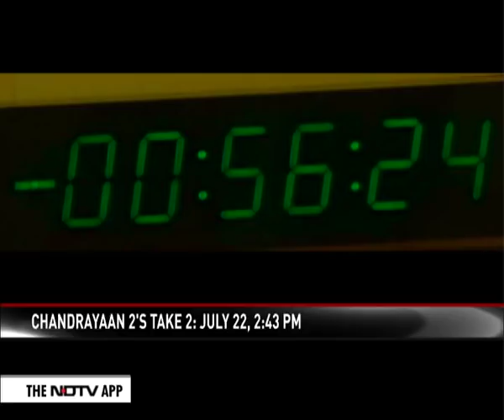Chandrayaan-2 Moon Mission to Launch on July 22, ISRO Announces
India's Rs. 1,000-crore Chandrayaan 2 moon mission will lift off next Monday at 2:43 pm from Andhra Pradesh's Sriharikota, space agency ISRO announced today, days after the first launch attempt was called off. The mission, which can make India the fourth country after the US, Russia and China to successfully pull off a soft-landing on the moon, was stopped 56 minutes and 24 seconds before its launch this Monday after a technical snag was discovered in the unmanned the launch vehicle system.